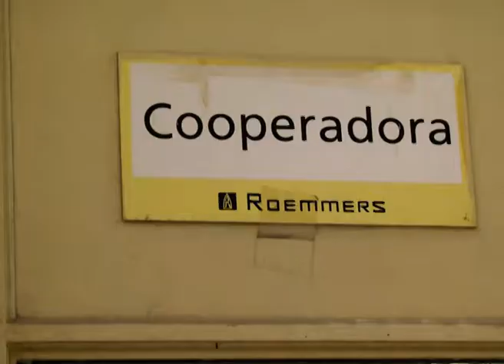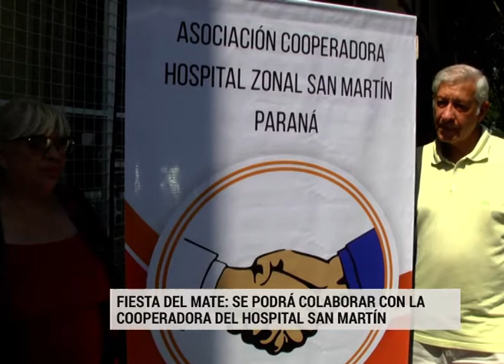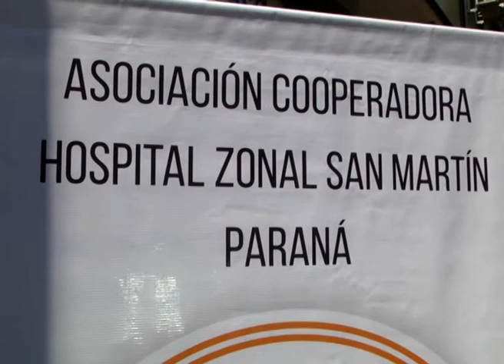En la Fiesta del Mate se podrá colaborar con la Cooperadora del Hospital San Martín